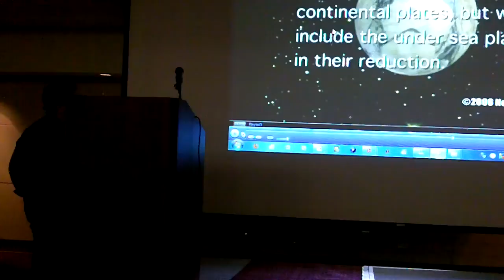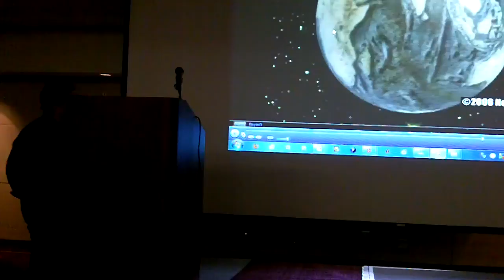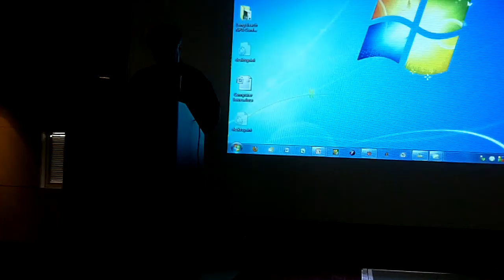Neal Adams - The Growing Earth and Universe - Part 3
Neal Adams talks about the growing earth and universe, prime-matter particles, and facts versus theory.